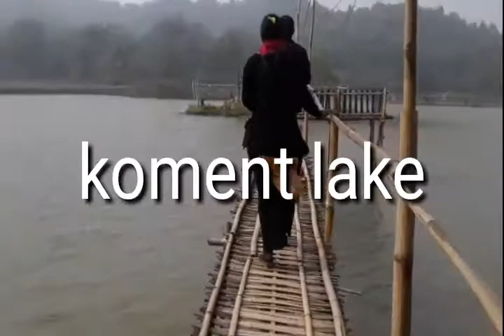Vlog video / komen lake south west garo hills.